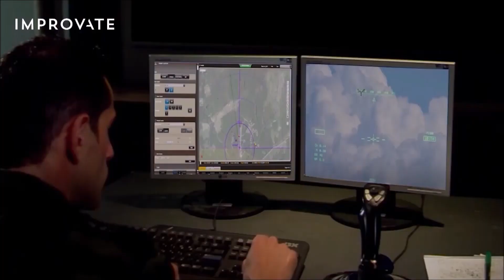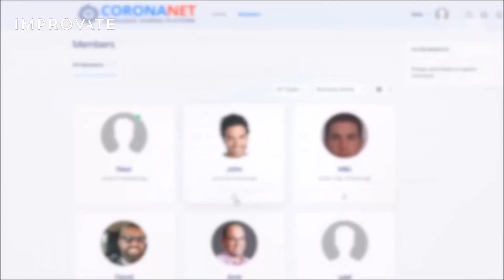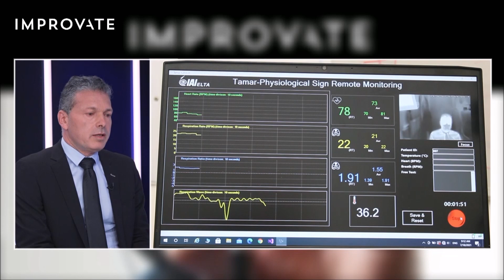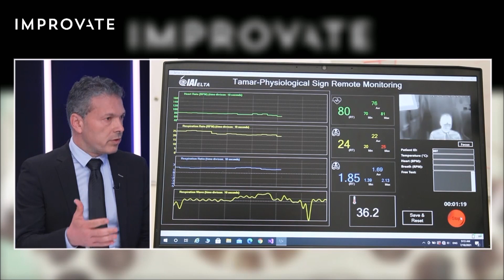IAI-ELTA Systems Ltd.- TAMAR Non Contact Innovation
Ilan Bublil was interviewed live in Life-Saving Technology’ conference hosted IMPROVATE where the TAMAR - Non Contact Physiological Monitor technology of ELTA was presented